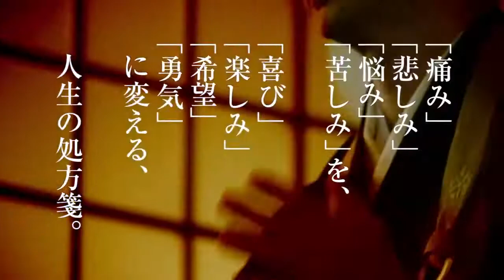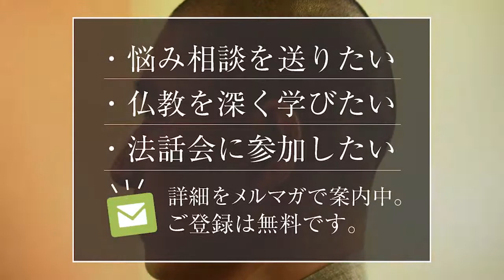Principal of Being and Living is Being Sincere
Have you ever wonder if you cause an accident and kill someone or if your family or someone you love is killed by a car accident?
How could/should live after the accident?
That does not depend on the accident or something after the accident. How you live after the accident depends on how you have been living up to then, how you have been living every day, your general attitudes towards your life up to the moment of the accident.
You will receive the latest uploaded video information via email.

Please give us your feedback to improve our video and English subtitle.

大愚和尚心の翻訳メンバー募集　Join us, be a part of Osho Taigu Heart Translation Club ! If you are interested in working with us to make people’s life less painful and more hopeful, Please fill the form below. We look forward to hearing from you.

In 1 Question & 1 Answer, Osho Taigu, who has a wealth of knowledge and experience, gives answers called “a prescription for your mind that changes your suffering to hope” from the Buddhist’s perspective to questions sent from all over the world. The contents of questions vary from human relationships to work-related issues, love-related issues, health problems, and so on.  For example:

□I cannot get along with my supervisor.
□I am being bullied at school.
□I do not feel motivated at work.
□I cannot get him out of my mind even after the breakup.
□I’ve got an intractable disease and do not have any hope to live.

We have received  a lot of positive feedback from viewers such as “This is exactly what I wanted to learn to overcome my problems”, “Thank you so much for the helpful advice”.

Watch the videos and please share them with anyone you know who is suffering.
【About Osho Taigu】
Taigu Gensho

Taigu Gensho was born in August of 1972. Chief priest of  Daisozan Fukugonji Temple and CEO of Jiko Group. As a unique priest with five faces, a priest, entrepreneur, writer/lecturer, physical therapist, and karate master, he embodies “Neither monk nor layman”.
His Buddhist name “Taigu”  means Great Fool who has attained a state of mind that is free from everything.